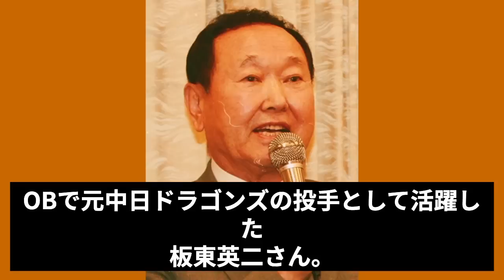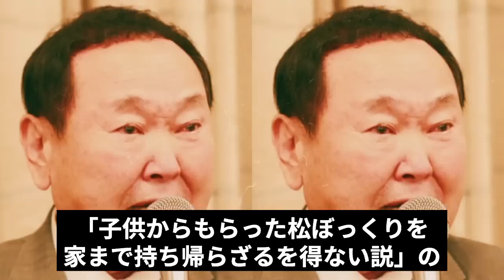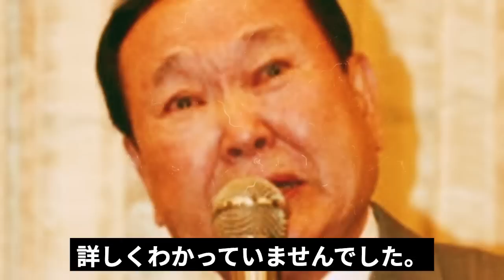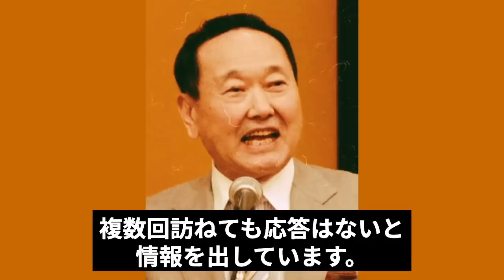松本人志が目撃した坂東英二のテレビには映せない姿に驚愕！認知症末期で芸能界引退…事務所閉鎖で就活の真相に震える！『中日ドラゴンズ』で王貞治を超える活躍を見せた投手が抱えた借金まみれの生活に驚きを隠せな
そんな昭和を代表する芸能人の裏側や気になる事件の真相について紹介します。

今回は、坂東英二さんの現在の様子について

紹介します。